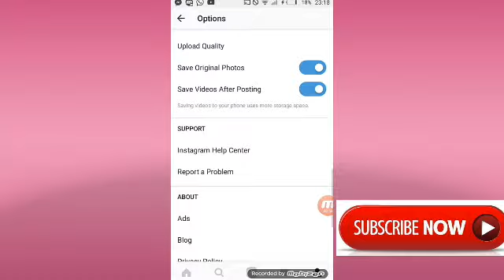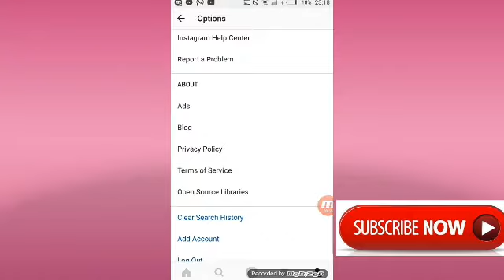Wow! Instagram announces right-to-left languages support /amadmajeed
Video Topic
Wow Instagram Announce right to left language